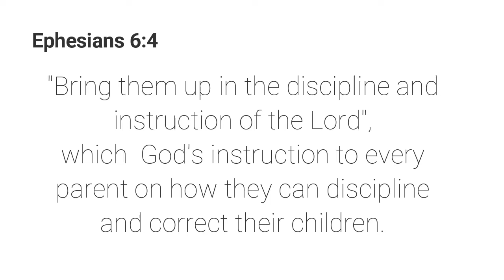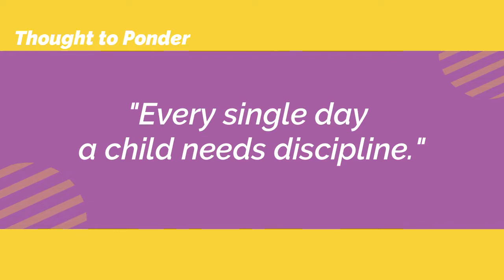EPISODE 101: FIVE CHARACTERISTICS OF GODLY FATHERS- GODLY FATHERS PROVIDE CORRECTION